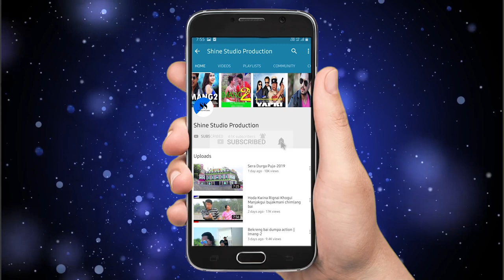Madhe mankho Muitu anu || Music Track || Manashi Debbarma